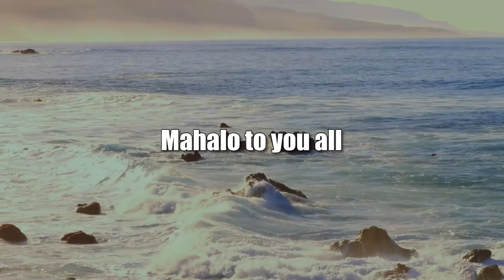Political Violence Shows up at Pelosi's Door (American Issues Take One)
MAGA GOP Spins Attack.  The hosts for this show are Tim Apicella and Jay Fidell.  The guests are Cynthia Lee Sinclair and Vicky Cayetano.

After a brutal hammer attack against Paul Pelosi,  MAGA GOP took a new path to spin reality, versus acknowledging that violence has no place in society to settle political grievances. Unlike what occurred five years ago when a shooter opened fire at a congressional softball game, only a couple key Republicans spoke out to condemn a political motivated attack and plot to kidnap the current Speaker of the House of Representatives, Nancy Pelosi. When Representative Steve Scalise (R-LA) was shot, Paul Ryan (the Speaker of the House) and Nancy Pelosi immediately spoke out to condemn the act. Five years later, we hear only crickets from House Minorty Leader Kevin McCarthy. Jan 6 was the precursor of violent events to politicians.  The panel examines the GOP indifference of violence acted upon  our political leaders.